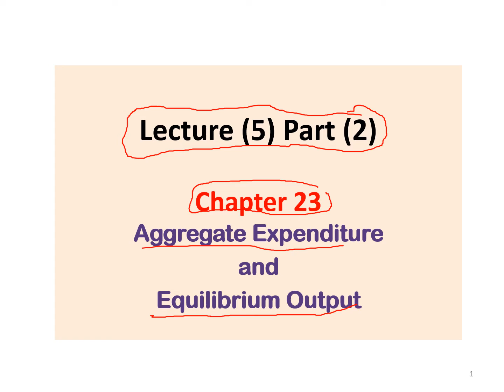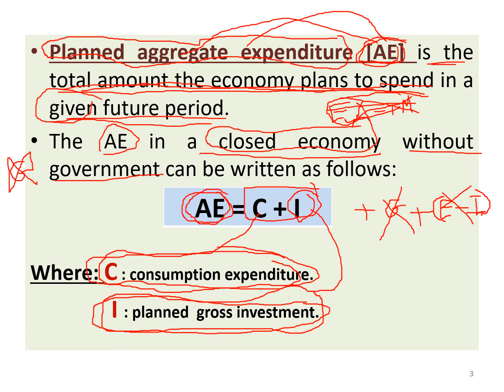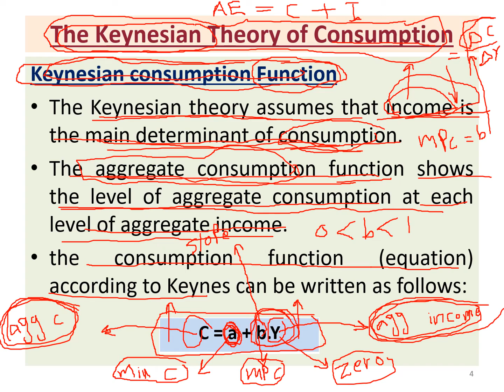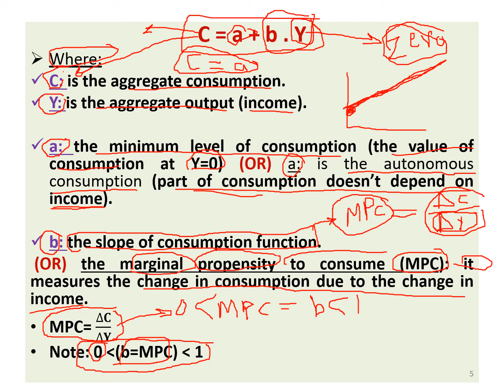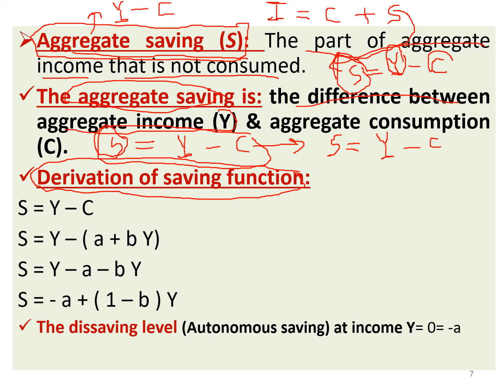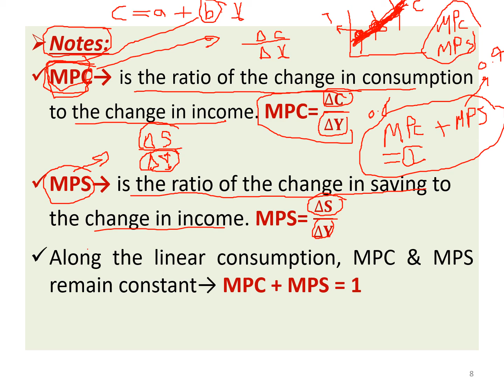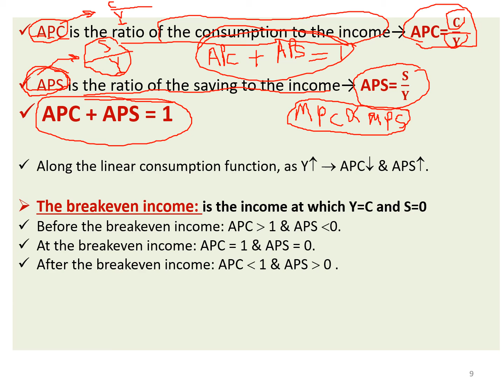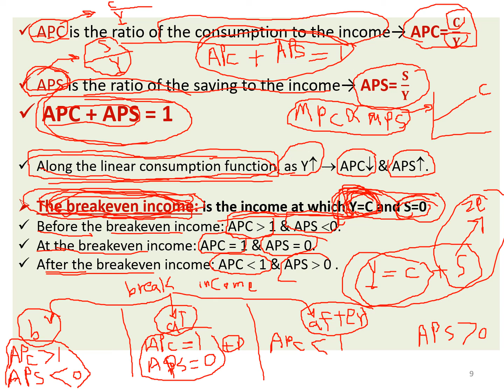Macroeconomics Lecture (5) Part (2): Chapter (23) Aggregate Expenditure and Equilibrium Output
لتحميل ملف المحاضرة الخامسة اضغط الرابط التالي